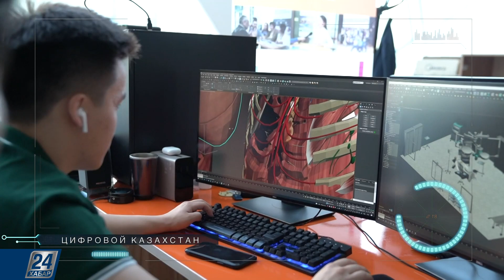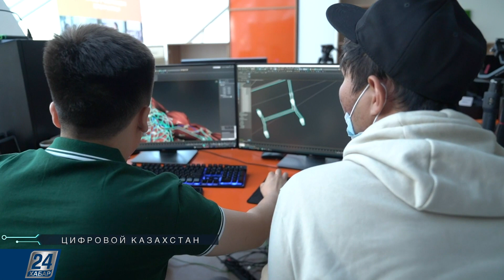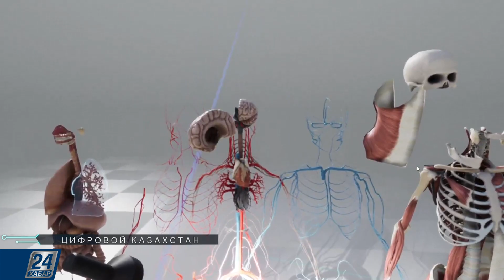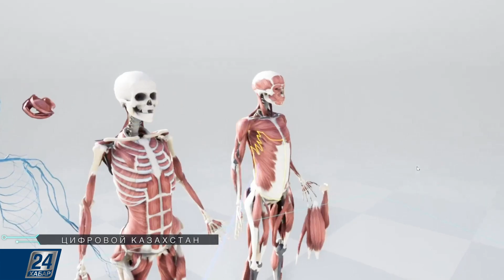VR на батарейках І Цифровой Казахстан